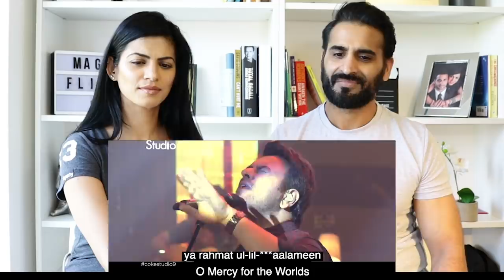TU KUJA MAN KUJA - Shiraz Uppal & Rafaqat Ali Khan | COKE STUDIO 9 | REACTION!!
Hey Guys, here is our Reaction to Coke Studio Season 9 - Tu Kuja Man Kuja - Shiraz Uppal & Rafaqat Ali Khan.